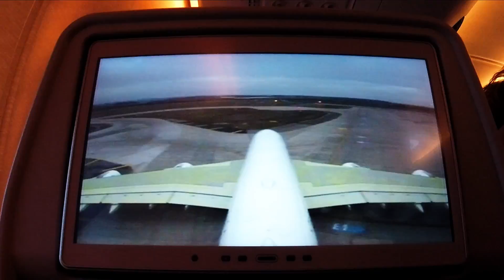BALI on the AIR